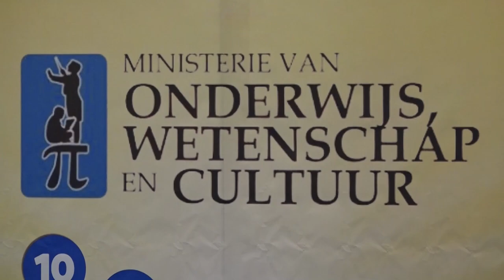29 10 2024 BLIJVEN GELOVEN IN SURINAAMS